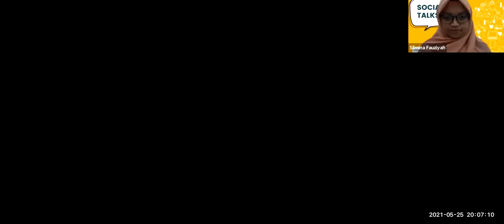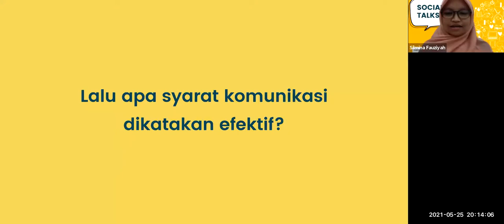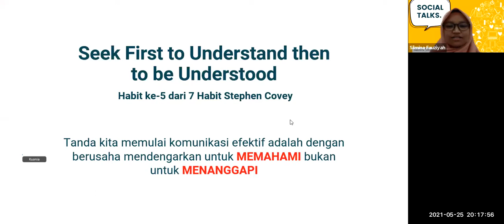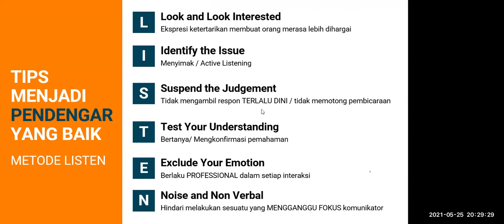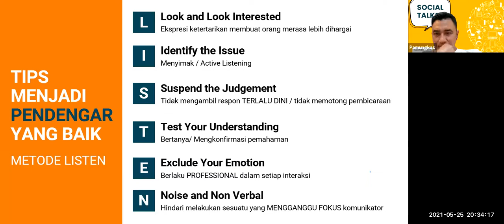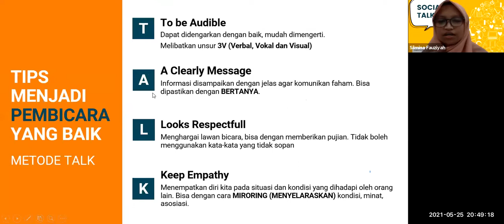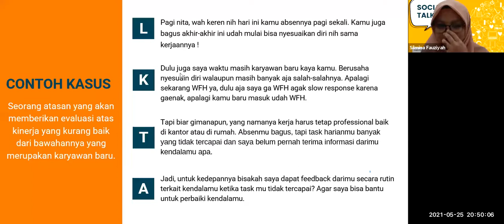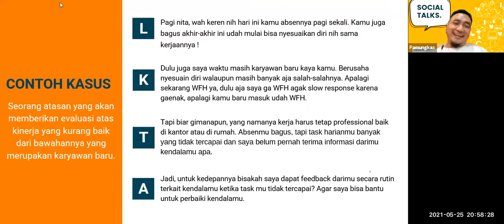SOCIALTALKS | Eps 53 - Effective Communication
Pernah miskom antar tim di pekerjaan? Tim kita sering gak paham apa yang kita sampaikan? Atau kita sering beda pemahaman dengan atasan?

Gimana cara meningkatkan efektivitas komunikasi dalam pekerjaan?